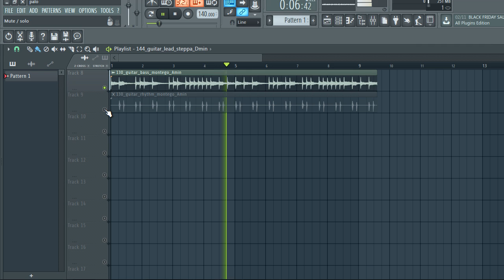Free Loop Kit + Free Sample Pack / guitar loop kit | Reggae guitar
Sorted by major and minor parts, this pack includes the guitar parts that make Reggae what it is: double-stopped rhythmic strums, palm-muted rhythmic picking, and sugar-sweet melodic leads. Parts work together or on their own, and can be edited by tempo and pitch.

The equipment I use to produce:

My Interface
My Headphones
My computer